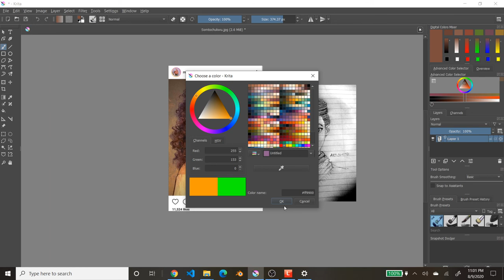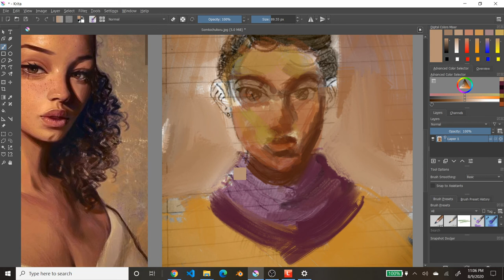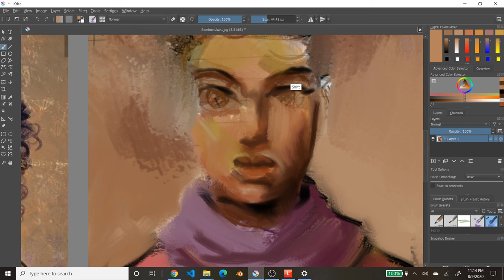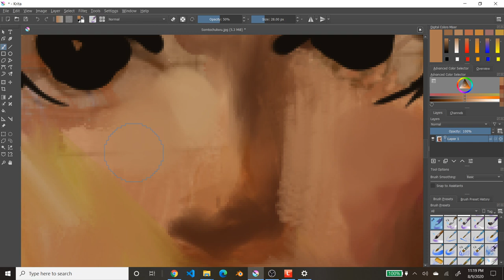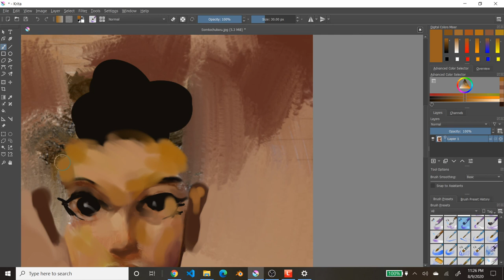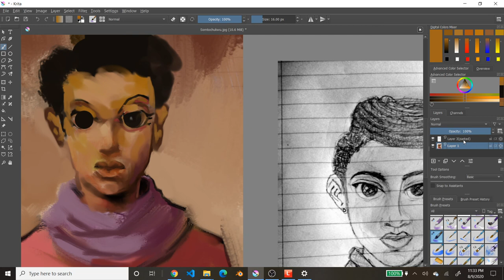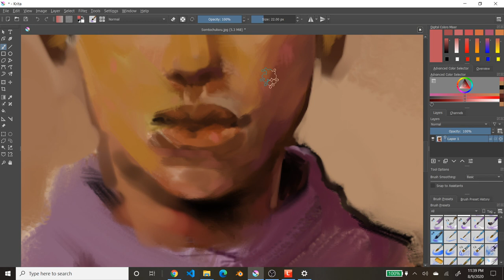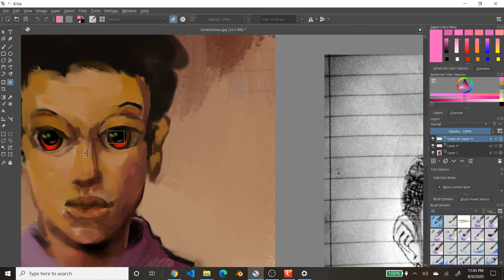Krita Collab with Somtochukwu Uchendu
Met a dude asking about Krita's capabilities, so I did a process vid using his sketch as a start point. This is mostly wet on wet, my favorite technique for shitty laptop paintings with minimal layers. . Shout out to Morgyuk, who was put forth as an example to strive for.